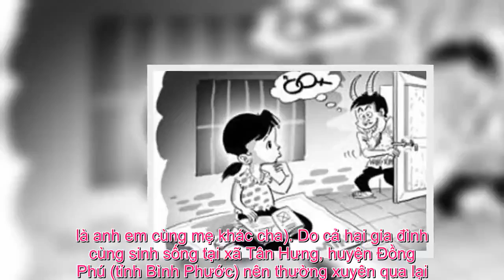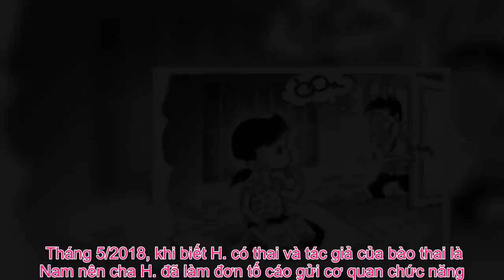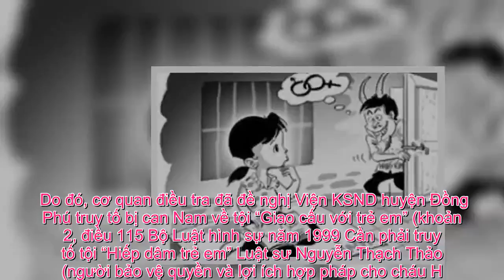Tin Đc Ko - 13 tuổi sinh con, VKS cho rằng bé gái chủ động ‘gạ tình’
Cáo trạng của VKSND huyện Đồng Phú, tỉnh Bình Phước cho rằng, bé gái 13 tuổi chủ động “gạ tình” ông chú và tự nguyện quan hệ tình dục, dẫn tới mang thai và sinh con.  “Bị hại tự nguyện” VKSND huyện Đồng Phú, tỉnh Bình Phước vừa ra cáo trạng truy tố bị can Nguyễn Thành Nam (39 tuổi, ngụ xã Tân An, huyện Vĩnh Cửu, tỉnh Đồng Nai) về tội “Giao cấu với trẻ em”. Theo cáo trạng truy tố, Nam và cháu T.T.H. có quan hệ họ hàng (vợ của Nam và cha cháu H. là anh em cùng mẹ khác cha). Do cả hai gia đình cùng sinh sống tại xã Tân Hưng, huyện Đồng Phú (tỉnh Bình Phước) nên thường xuyên qua lại. Hình minh họa Khoảng 20h ngày 20/11/2017, khi Nam đang nằm ở phản gỗ trước nhà thì cháu H. (khi đó mới 13 tuổi 3 tháng 17 ngày) sang chơi. H. ngồi cạnh Nam rồi lấy tay đặt vào đùi Nam, khi Nam ngồi dậy, H. hôn lên má Nam một cái nên Nam nảy sinh ý định qua hệ tình dục với bé gái. Sau lần đó, Nam còn thực hiện quan hệ tình dục với cháu vợ thêm 5 lần nữa, khi thì ở nhà Nam, khi nhà H. Tháng 5/2018, khi biết H. có thai và tác giả của bào thai là Nam nên cha H. đã làm đơn tố cáo gửi cơ quan chức năng. Tháng 9/2018, H. sinh một bé trai. Cơ quan điều tra đã lấy mẫu tóc của cháu bé đi giám định ADN. Kết quả cho thấy 99,9% cháu bé là con ruột của Nguyễn Thành Nam. Cáo trạng truy tố khẳng định bé H. chủ động đặt tay lên đùi Nam, hôn Nam nên bị can mới nảy sinh ý định quan hệ tình dục với cháu bé. Tuy nhiên, trong kết luận điều tra của CQĐT Công an huyện Đồng Phú hoàn toàn không có một dòng kết luận nào như cáo trạng thể hiện. Quá trình điều tra bé H. khai, từ 2015 đến 2016, cháu H. bị Nam nhiều lần thực hiện hành vi sờ vào ngực và âm đạo, đồng thời đe dọa và dùng vũ lực để ép cháu thực hiện quan hệ tình dục. Tuy nhiên, lời khai của cháu H. bị cơ quan điều tra bác bỏ. Cơ quan điều tra cho rằng không có căn cứ xác định bị can Nam ép quan hệ tình dục như bị hại trình bày. Do đó, cơ quan điều tra đã đề nghị Viện KSND huyện Đồng Phú truy tố bị can Nam về tội “Giao cấu với trẻ em” (khoản 2, điều 115 Bộ Luật hình sự năm 1999 Cần phải truy tố tội “Hiếp dâm trẻ em” Luật sư Nguyễn Thạch Thảo (người bảo vệ quyền và lợi ích hợp pháp cho cháu H.) đã gửi đơn kiến nghị đến Viện KSND huyện Đồng Phú và Công an huyện Đồng Phú đề nghị khởi tố, truy tố bị can Nguyễn Thành Nam về tội “hiếp dâm trẻ em” Theo luật sư Thảo, quá trình tiếp xúc với bị hại và tham dự các buổi lấy lời khai, đối chất, cháu H. luôn khẳng định bị can Nam đã cưỡng ép, dùng vũ lực và đe dọa để thực hiện hành vi quan hệ tình dục trái với ý muốn của cháu. Ngoài ra, Nam còn thường xuyên đe dọa là sẽ giết cháu H. cùng với em trai nếu cháu không đồng ý cho quan hệ tình dục. Những hành vi và lời đe dọa của bị can Nam làm tâm lý bị hại vô cùng hoang mang, lo sợ bản thân mình và em trai bị giết nên bị hại mới cố gắng chịu đựng và không dám nói ra. “Cơ quan điều tra cho rằng bị hại “H đồng ý nên Nam và H. quan hệ tình dục với nhau” là không phản ánh đúng nội dung và tính chất của vụ án. Tại thời điểm bị hại H bị xâm hại và bị quan hệ tình